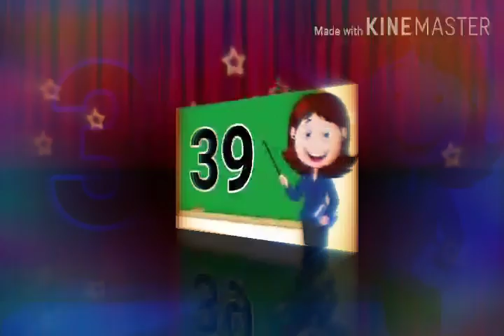Kids Learning video/ Ascending Order/ Kids Maths/ How to Maths Learning /Numbers/Basic Maths